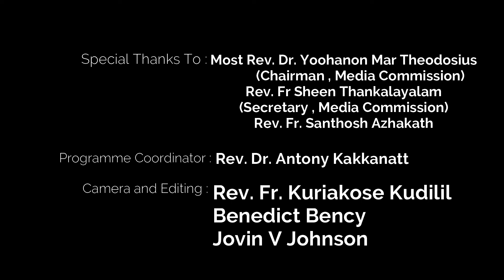പ്രഭാത കിരണങ്ങൾ | Episode -210 |Fr Antony Kallil OIC